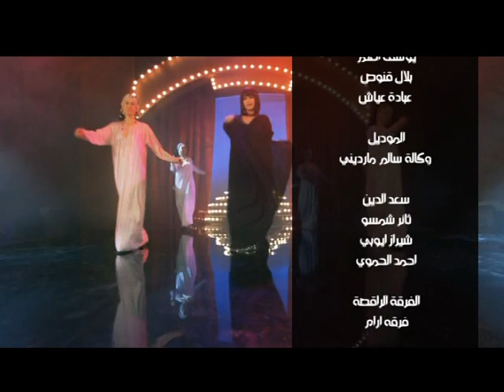دالی - زنود الست - Dali Zinot Alsat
singing some old songs.